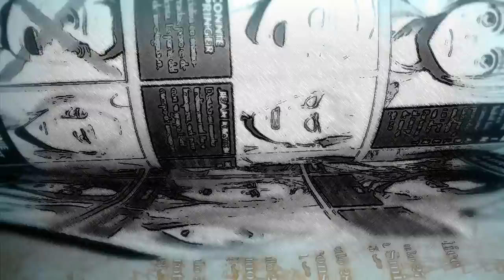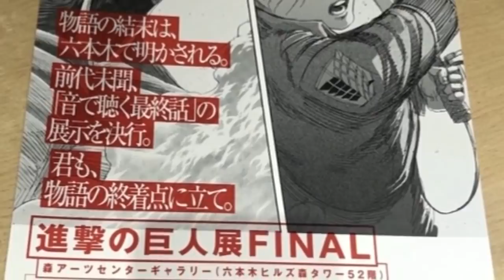ENSEÑARÁN EL FINAL DE SHINGEKI NO KYOJIN EN POCO TIEMPO